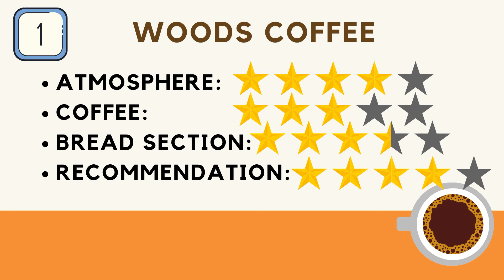#1 Woods Coffee 4-18- 2021우즈 커피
woods coffee shop at Lynnwood 방문.
모처럼 카페 안에서 커피를 마셨다.
I drank coffee in the cafe after a long time.